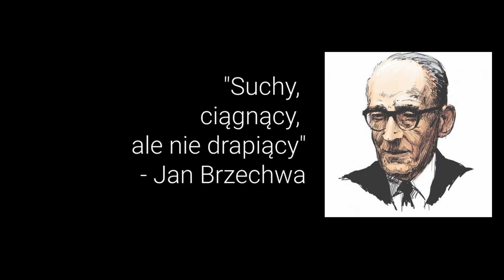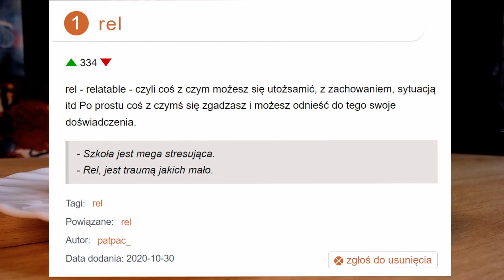Jadłem NAJTAŃSZE Sklepowe Pączki!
Dziś sprawdzam, który pączek z pomiędzy 4 sklepów jest najlepszy.

Jeśli się podobało zostawcie like'a, suba, komentarz,

Rozdziały:
00:00 - Wstęp
01:23 - Auchan
03:53 - Carrefour
06:27 - Biedronka
08:14 - Lidl
11:15 - Zakończenie

Muzyka:

Mozart - Piano Concerto No.15

With a Stamp - Twin Musicorn

Lurking Evil - Darren Curtis